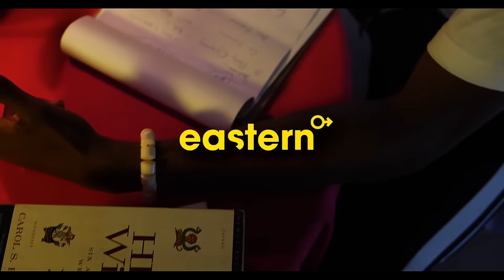PERRY METALS - Range and Benz remix feat. Black Sherif ( Official Music Video )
Follow PerryMetals